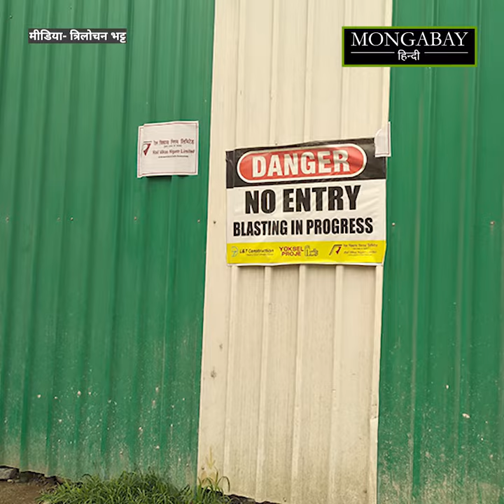उत्तराखंड: दरक रहे हैं हिमालय के सैकड़ों गांव [Fragile villages of himalaya]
हिमालयी गांवों में रहना ख़तरनाक होता जा रहा है और आपदाओं की बढ़ती संख्या और मारक क्षमता के कारण कई गांव रहने लायक नहीं रहे। उत्तराखंड के चमोली में ऐतिहासिक रैणी गांव को सरकार द्वारा नियुक्त विशेषज्ञ टीम ने असुरक्षित घोषित कर दिया है। इन गांवों से लोगों को हटाकर दूसरी जगह बसाना एक बड़ी समस्या है क्योंकि पहाड़ों में बसावट के लिये ज़मीन का अभाव है।